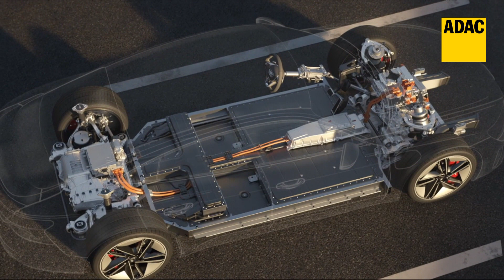Audi eTron GT (2021): Design, Reichweite, Preis | ADAC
Bei Audi steht die Ausweitung der elektrischen Modellpalette ganz oben auf der Agenda. Und so findet 2021 neben einigen anderen Modellen mit E-Antrieb auch der Audi e-tron GT seinen Weg zu den Händlern. Technisch ist die Sportlimousine eng mit dem Porsche Taycan verwandt. Der e-tron GT wird in zwei Leistungsvarianten mit 350 kW (476 PS) oder 440 kW (598 PS) lieferbar sein. Beide Antriebe verfügen über Allradantrieb und sorgen für beeindruckende Fahrleistungen. 93,4 kWh fasst die Batterie des e-tron GT, was laut Hersteller eine Reichweite von 487 km ermöglichen soll. Ganz billig ist die sportliche Elektro-Limousine nicht: Der Basispreis des e-tron GT mit 350 kW beträgt 99.800 Euro, die Version RS mit 440 kW Leistung gibt es ab 138.200 Euro.